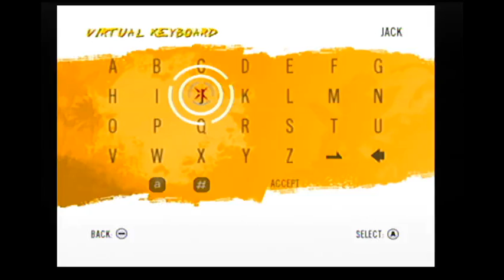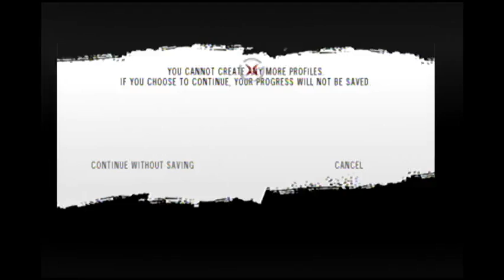Basement Quality - Farcry Vengeance (Part 1/2)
Taha, Randy, Pat, Justin, and New Challenger Brian play an exceptionally bad game.

I wish Farcry Vengeance was my older brother.